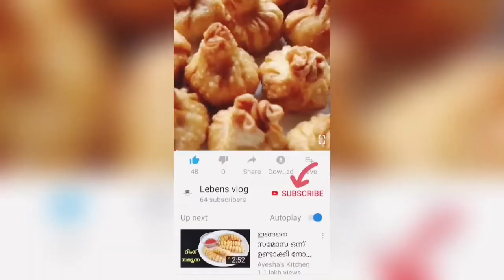Erachi kums/iftar special erachi kums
It’s a variety snacks especially for iftar
For more updates of my vedio plz follow me in Instagram
I'm on Instagram as lebensvlog. Install the app to follow my photos and videos.